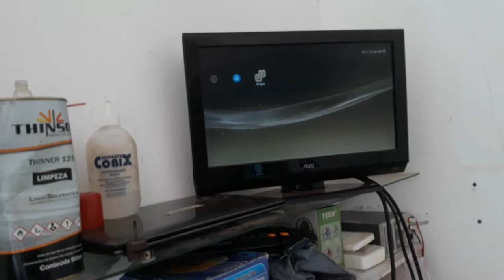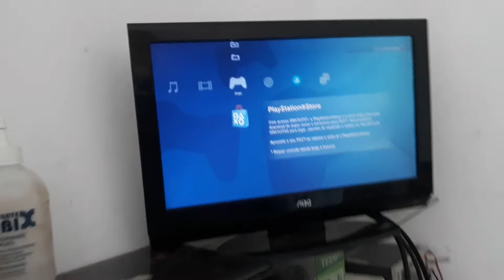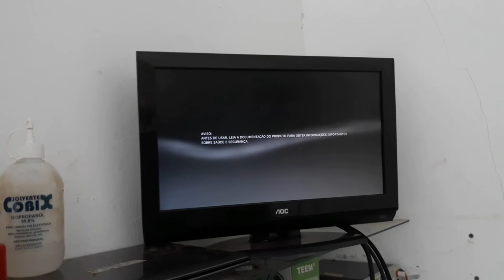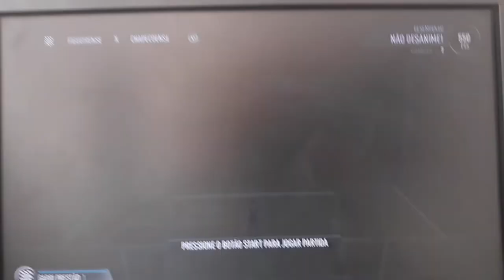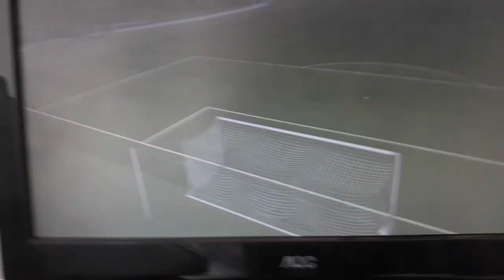PS3 SUPER SLIM NÃO RODA CD, não lê jogos, não reconhece CD .. defeito pode ser simples 🤦‍♂️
ps3 super slim chegou com reclamação que não  fazia  leitura cd, não reconhecia ..  cliente comprou outro ps3 pra tirar peças e colocar no outro ..   vídeo pra análise e cuidados que deve ter pra manusear cabo flat que pode se danificar facilmente só de desconectar e conectar de novo ... cuidado,
espero que ajude os companheiros aí 👍